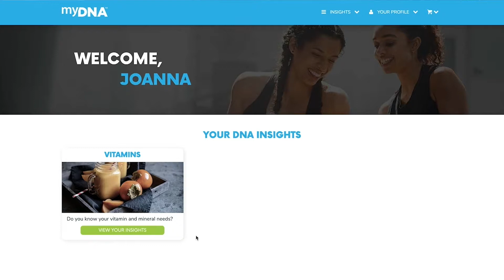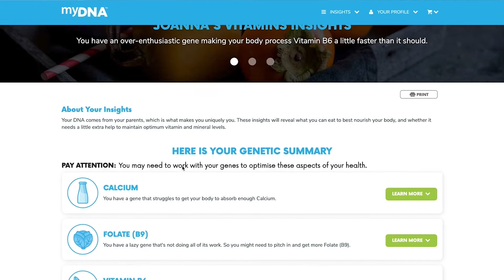DNA Testing Unlocking Your Unique Secrets to Health - myDNA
Happy Bodies...

Sisters Joanna and Ellie Mackey take an exciting DNA test to see what their shared genes reveal.

About myDNA...

When Associate Professor Les Sheffield founded myDNA in 2007, he was already well established in the world of genetics. He became Australia’s first qualified clinical geneticist in 1976 and his passion has only grown since then.

Les’ vision was simple: to eradicate the guesswork from prescribing medications. Since then, myDNA continued to expand into other areas of health and wellness, empowering the world to live healthier and happier lives.

Our heritage is in DNA, and it’s at the core of what we do every day.

BORN IN AUSTRALIA, NOW HELPING PEOPLE WORLDWIDE
Our home and advanced laboratory are in Melbourne, Australia. Since our birth in 2007, we’ve taken our wellness mission to more than 11 countries across 4 continents.

Today, we’re helping people unlock the secrets of their DNA in the USA, UK, Canada, New Zealand, and parts of Asia.

With our science backed by global accreditation, it’s no wonder people are loving personalised plans across the world.

ELIMINATING GUESSWORK THROUGH SCIENCE
We use science to take the trial-and-error out of managing your health.

When Associate Professor Les Sheffield founded myDNA in 2007, he had one vision in mind. His quest was to use science to eliminate the guesswork and trial-and-error from prescribing medication. Backed by decades of scientific experience as a clinical geneticist, he has since been able to help thousands of people.

Since then, myDNA has expanded into helping people eliminate the guesswork from other aspects of their health and wellness. With the research always evolving, we’re commited to making sure all our recommendations are based in science. Our heritage is in the science, and it’s at the core of what we do every day.